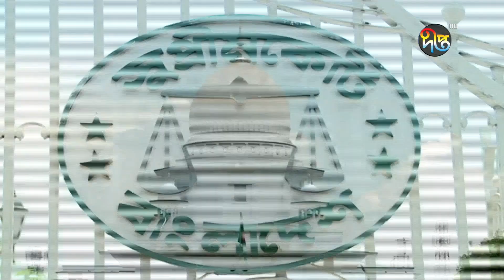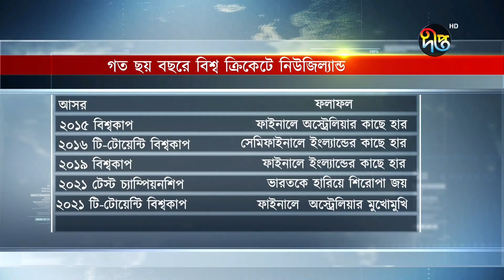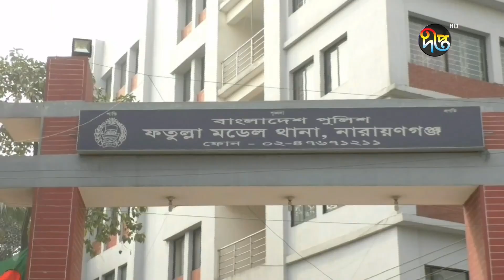বিকালের দীপ্ত সংবাদ | ১৪ নভেম্বর ২০২১ | Deepto News Update | Latest News BD